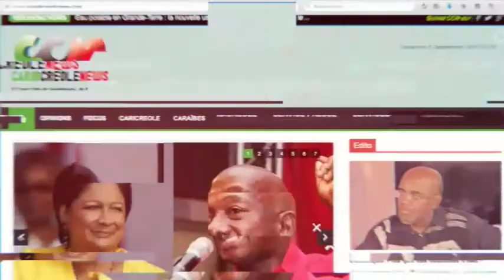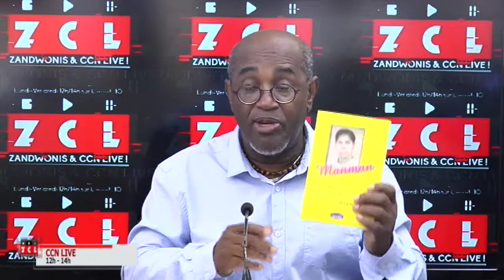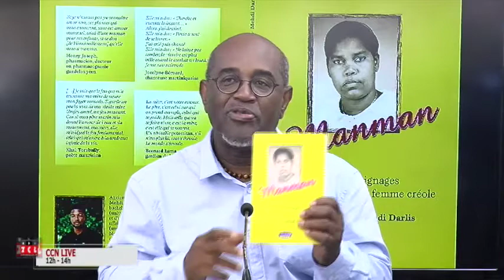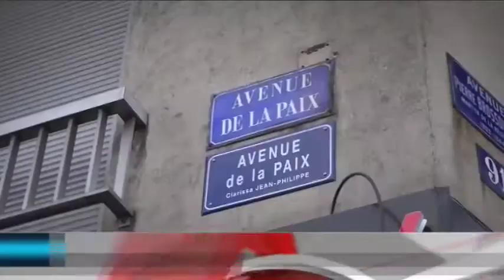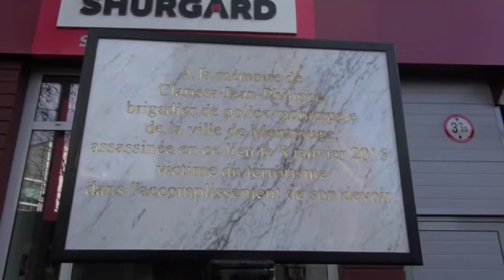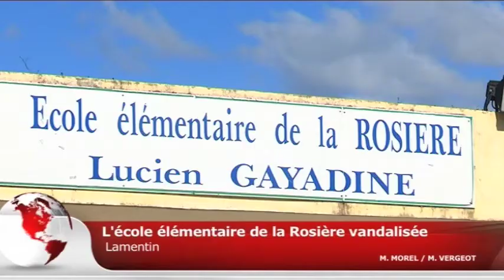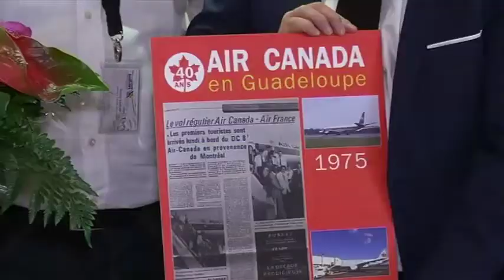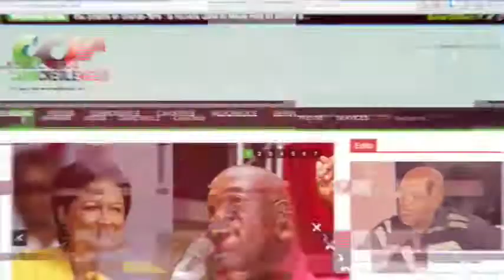ZCL du 11 janvier 2016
Invité 1 : Mehdi Darlis (écrivain) : livre Manman
Invité 2 : Fritz Line Velayoudom (diabétologue) : le diabète en Guadeloupe